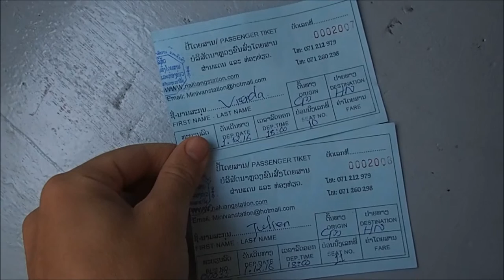NaLuang Bus Company: Luang Prabang to Hanoi (24 Hour Bus) Suspected Illegal Activity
This is a review of the 24 hour bus between Luang Prabang and Hanoi. This trip was horrible, and I believe that the staff were involved in illegal smuggling and several driving infractions.
Lao to/from Vietnam

18:00 - Bus not yet departed.
18:20 - Bus Loaded and Departed.
21:30 - Toilet Stop (forest)
December 2nd, 2016
03:45 - Dindan Border Stop (Lao PDR)
06:15 - Everyone woken up and asked to gather passport and exit bus.
80 minutes of waiting outside in the COLD. Un-Necessary!
07:35 - Lao Border Services Opens.
08:30 - Finish with Vietnam Customs and Border Services.
08:45 - Depart Cửa khẩu Nậm Cắn Border Vietnam.
10:20 - Asked Staff to stop smoking inside bus. Complied...briefly.
10:45 - Toilet Break (forest)
11:50 - Lunch Stop (30 minutes at Restaurant)
13:30 - 3 Staff/Drivers Smoking inside the bus for several hours! (Filmed)
17:20 - Mysterious "Emergency Repairs" stop where the staff asked us to get off the bus for safety reasons. The bus then pulled into a warehouse filled with lumber-mill tools and machines. The staff then began to pull wood and lumber from hidden compartments all over the bus. Under the seats, behind the wheels, even on the roof of the bus. Ninh Binh.
17:55 - The bus is "Fixed" and we can go again.
17:58 - We pull over and the last driver hands over a briefcase to a woman next to us on a scooter in exchange for wad of cash. He also removes a large box of plants which had mysteriously appeared after the "Repairs". Then he swaps more goods with a taxi driver in exchange for more cash.
19:50 - Arrive in Hanoi (2 hours late)

The whole bus trip was REALLY SHADY, and the drivers and staff were generally rude. It was an uncomfortable trip with very few stops and almost NO TOILET STOPS. Only in the forested areas. I believe that these passengers/staff members/drivers are involved in illegal lumber trade and possibly other things (the non-discreet briefcases).